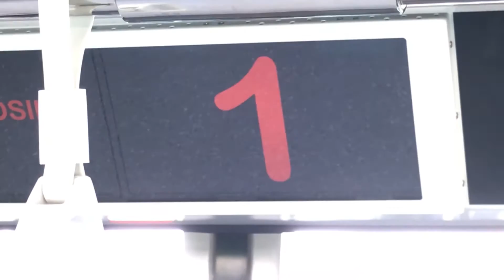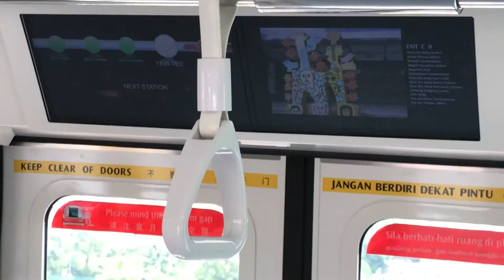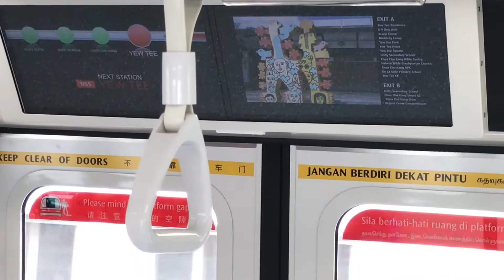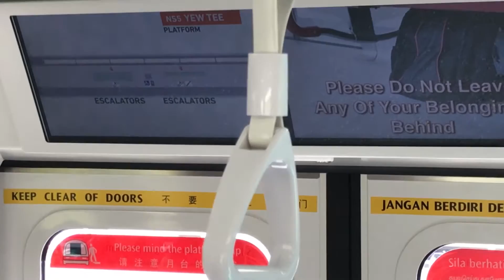601-602 Kawasaki CSR-Sifang C151B (SMRT) (Kranji to Yew Tee)